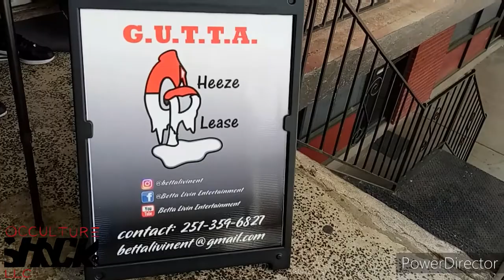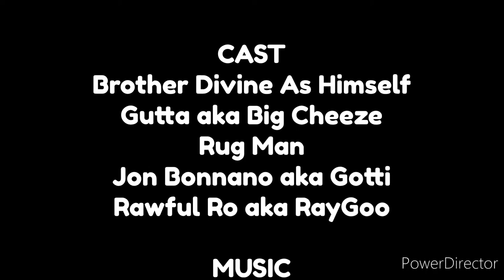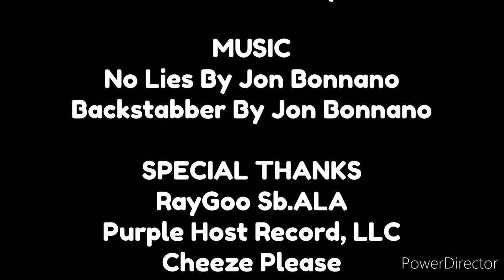Life As An Entrepreneur Day 3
Streaming on ALL platforms NOW!!!

Etsy Shop